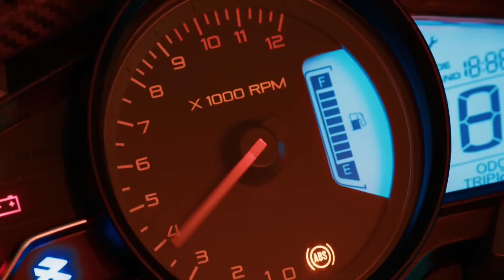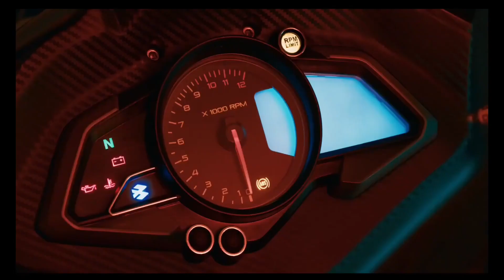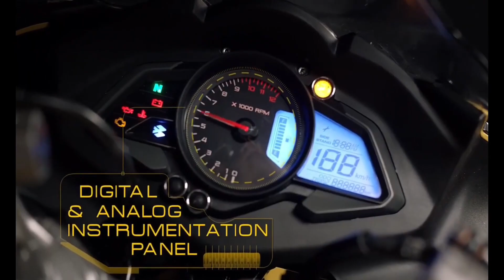Latest Exclusive News: 2023 Bajaj Pulsar Rs 200 Launching or Not ? Bajaj Pulsar RS 200| Rs200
pulsar rs 200
pulsar rs200
pulsar rs200 new model 2023
2023 pulsar rs200
pulsar rs 200 new model 2023
pulsar rs 200 next generation
pulsar rs200 next generation
bajaj pulsar rs 200 new model 2023
next generation bajaj pulsar rs 200